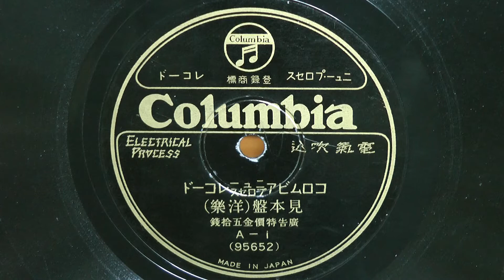コロムビアニュープロセスレコード見本盤(洋盤)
昭和03年(1928年)　COLUMBIA RECOEDS 見本盤 (廣告特価五拾銭)
A-1(95652)
※タイトル:コロムビアニュープロセスレコード
発売年:1928年1月新譜
説明：コロムビア一発目の電気吹き込みテスト盤、ニュープロセスレコード表記第一号